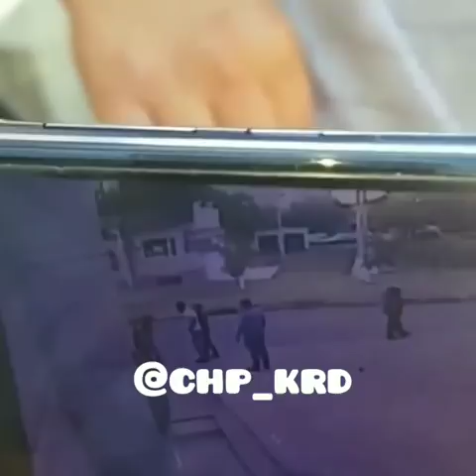В Кропоткине застрелен бывший игрок ФК «Ангушт» Тазир Кариев